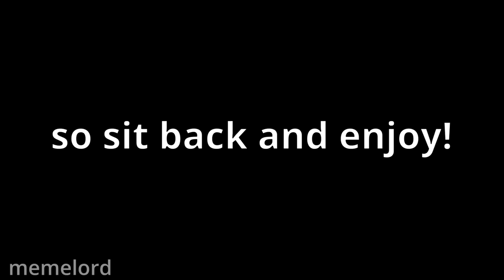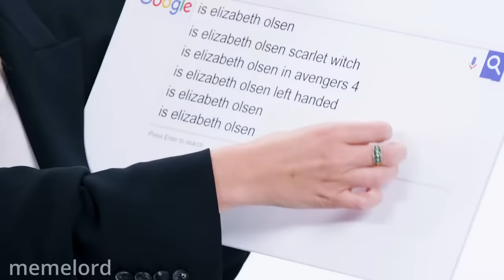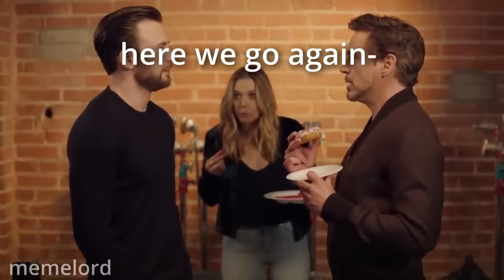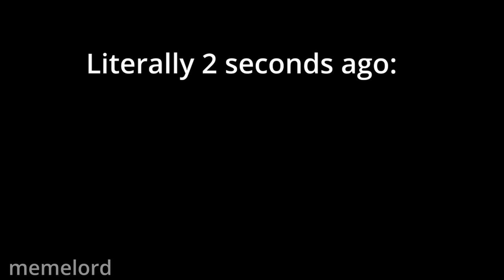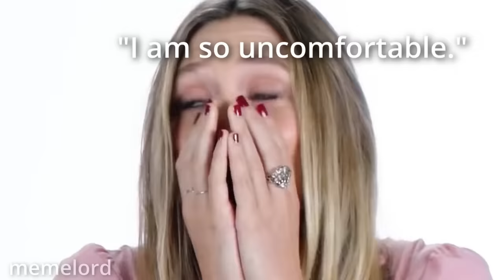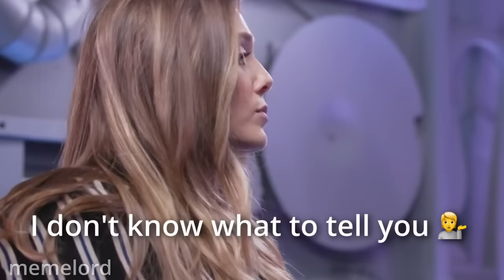Elizabeth Olsen being the funniest woman alive for 16.5 minutes straight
Elizabeth Olsen being the funniest woman alive for 16.5 minutes straight / Elizabeth Olsen being chaotic for 16.5 minutes straight